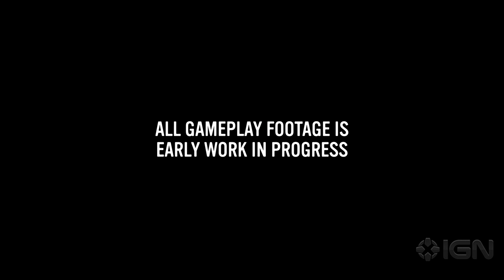Company of Heroes 3 - Official Gameplay Trailer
Get your first look at pre-alpha gameplay from Company of Heroes 3, the latest entry in the popular World War II-set real-time strategy series from developer Relic Entertainment.